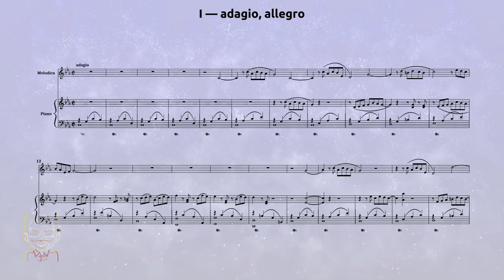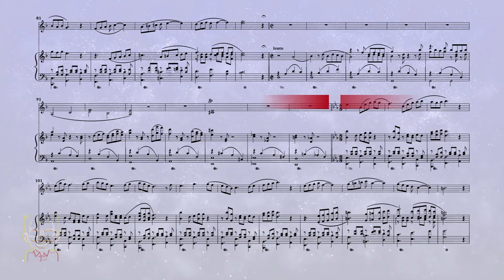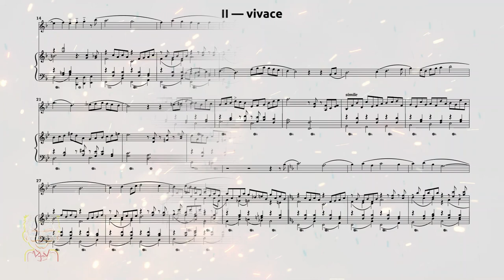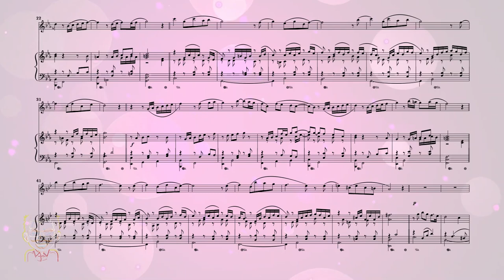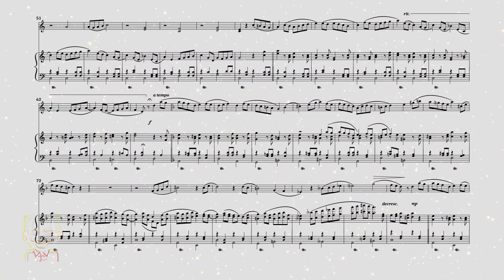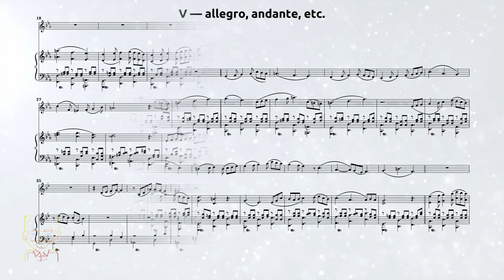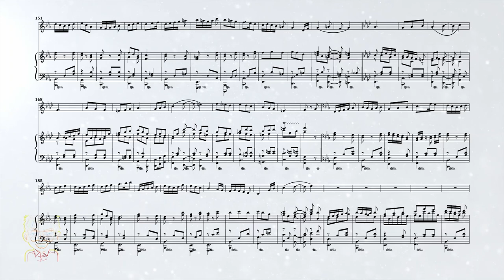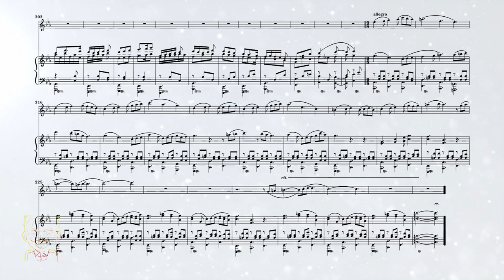Sérénade n°1 pour mélodica (karaoke)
🎺 Cette vidéo contient la bande son du piano seul, avec le minimum de mastering, pour pouvoir jouer le soliste (mélodica, ou un autre instrument, comme un alto). Noter que la tessiture du soliste est fa♯2–do5.

00:00 - I – adagio, allegro
05:26 - II – vivace
06:59 - III – lento
10:01 - IV – allegretto
12:57 - V – allegro, andante, etc.